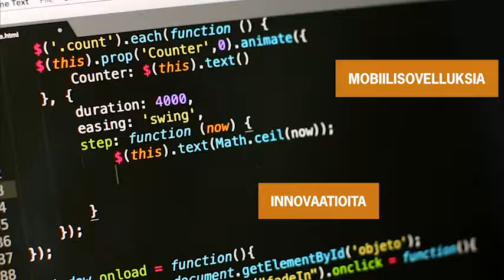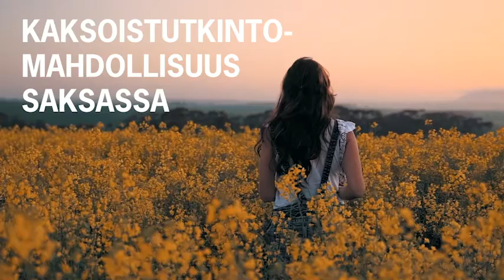Korkeakoulupäivät 2021-11-03, TIK-esitteyvideo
Tiko-Silta-hanke, Roni Kauppinen.